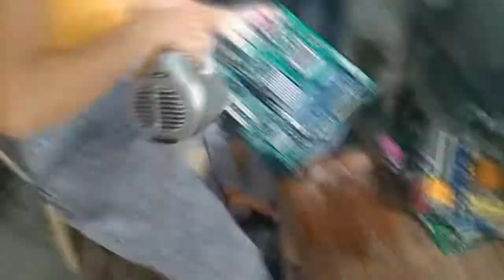How to wash a computer motherboard?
Junk motherboard sometimes can be used.